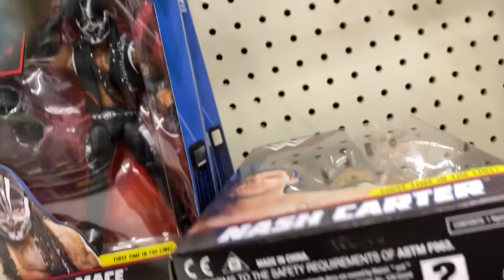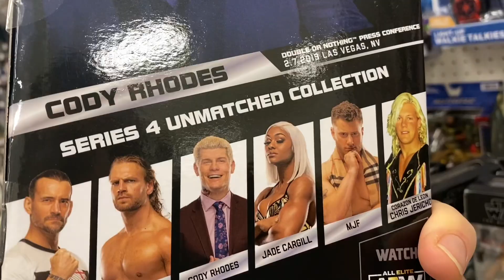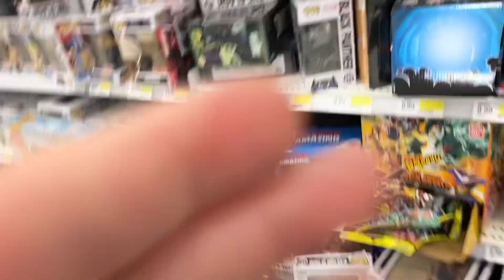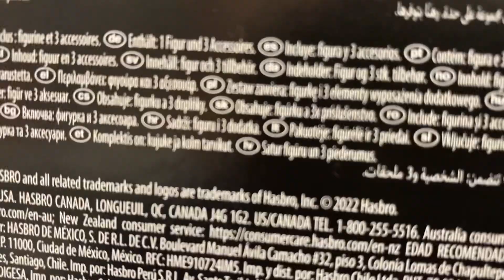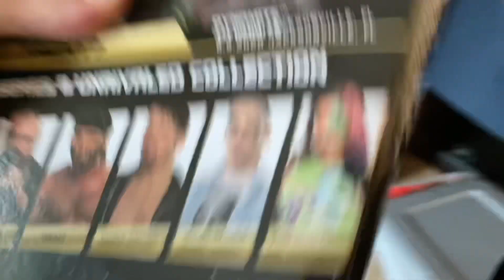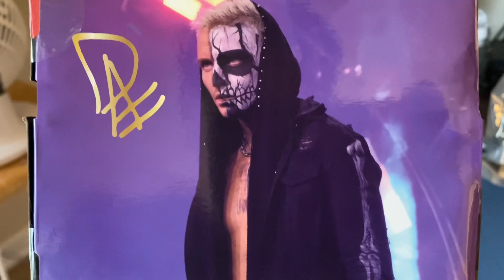FIGURE HUNT WHAT DID I FIND & A PERSON WAS ANNOYING HARASSING ME